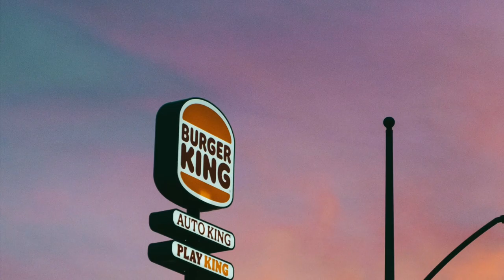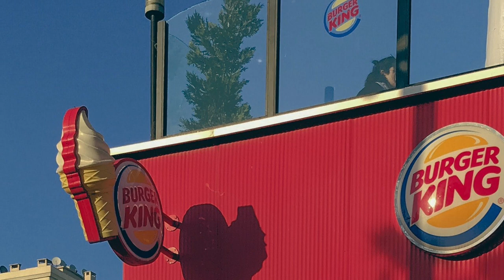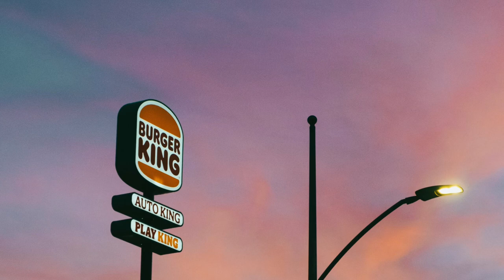Burger King: The Story of The Burger That Makes BILLIONS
Burger King: The Story of The Burger That Makes BILLIONS. Behind The Money is a financial YouTube series that dives into the fascinating history behind some of the world's most successful and well-known companies. From their humble beginnings to their rise to the top, the series explores the key players, pivotal moments, and strategies that have shaped these companies into the powerhouses they are today. With a focus on both the financial and business aspects of these companies, Behind The Money is perfect for anyone interested in learning more about the inner workings of the business world and the stories behind the companies that shape it.

Behind The Money keywords:

6 dollar meal burger king,
burger king in 80s,
burger king 1990s,
burger king 1960s